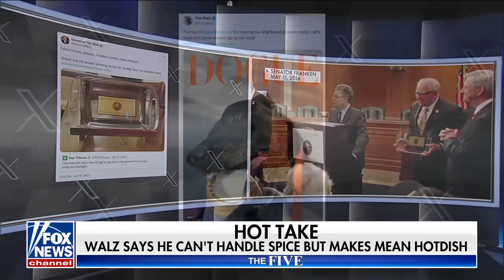Judge Jeanine: Kamala’s team clearly believes there is a ‘risk’ to sending her out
‘The Five’ co-hosts highlight how Vice President Kamala Harris has now gone 26 days without a sit-down interview with the press.